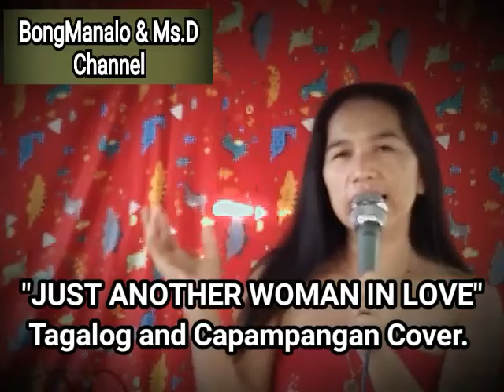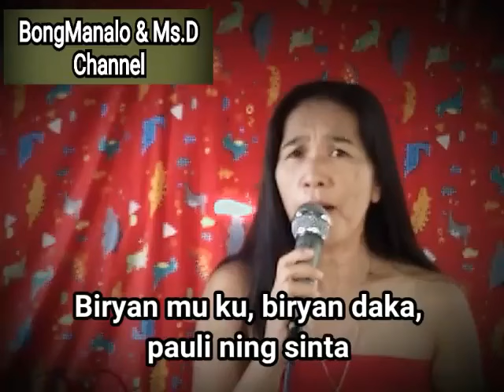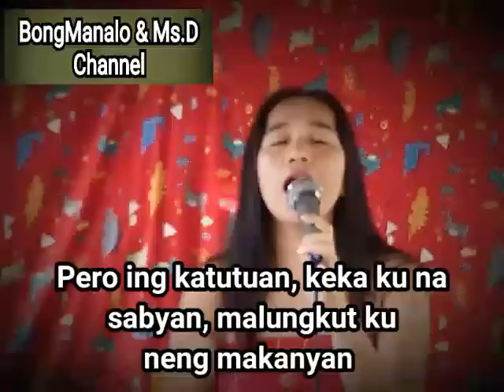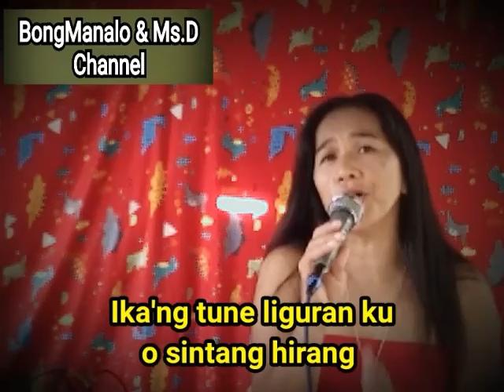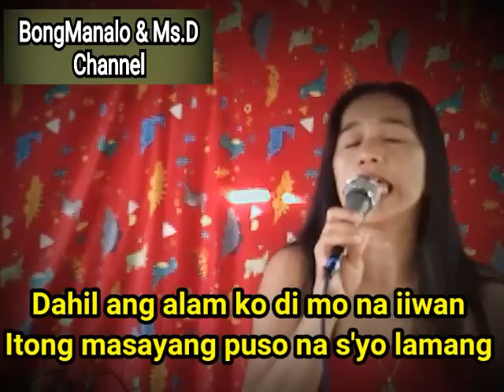Just another woman in love by Anne Murray capampangan & tagalog version,cover by Ms.D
Capampangan Version:Ikang tune liguran ku
Tagalog Version:Ikaw ang tunay na pag-ibig

Lyrics by Bong Manalo

Date of composed:September.9,2008

Artist by Dianna David a.k.a Ms.D

Music Arranged:Christian Torres & Reynold Calma